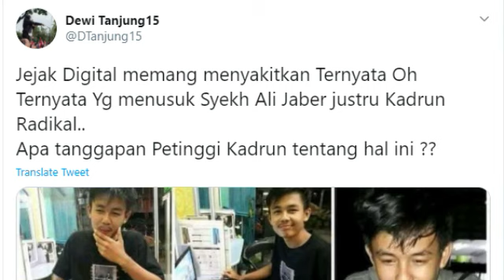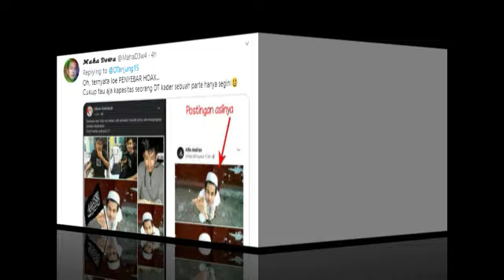DEWI TANJUNG S3B4R H04X;SEBUT P3NU 5UK SYECH ALI KADRUN R4D1K4L